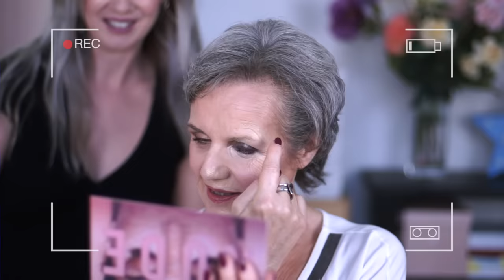Maquillage Peau mature : Les erreurs à éviter et nos conseils pour vous rajeunir !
Des vidéos sur les erreurs de maquillage à ne pas faire, vous en avez vu des tas ! Oui mais peut-être pas en ce qui concerne le maquillage des peaux matures ! En effet, passé un âge, notre peau devient plus fine, plus fragile, plus marquée et ridée. Nos anciennes bonnes habitudes de maquillage deviennent des gestes et des produits à éviter sous peine de nous vieillir encore plus !  C'est donc une toute nouvelle routine maquillage qu'il faut prendre en main. Cette vidéo vous aidera à ne plus faire les erreurs les plus fréquentes et ainsi vous sublimer et vous rajeunir !

Comme d'habitude la vidéo est assez longue😆voici le TIMER pour regarder les endroits qui vous intéresseront le plus :
00:00 Introduction
01:33 Les erreurs avant le maquillage du teint & nos conseils
02:55 Les erreurs du maquillage teint de la peau mature & nos conseils
13:26 Les erreurs du maquillage des sourcils & nos conseils
15:35 Les erreurs du maquillage des yeux & nos conseils
25:55 Les erreurs avec la poudre bronzante, le blush et l'highlighter & nos conseils
31:29 Les erreurs du maquillage de bouche & nos conseils
34:59 Conclusion
37:23 : Petit bêtisier

Nous espérons que cette vidéo maquillage rajeunissant vous plaira ! Et merci mille fois à Isabelle de nous avoir servi de modèle ! Vous la reverrez très prochainement dans une prochaine vidéo !

Nous sommes ouvertes à tous commentaires constructifs tant que ces derniers restent respectueux. La moindre impolitesse ou irrespect vis à vis de notre modèle entrainera un bloquage immédiat. Merci pour votre compréhension

💄PRODUITS CITÉS

SOIN
- Crème hydratante Embryolisse
- Skin Food / Baume lèvre / Weleda

TEINT
- Base Hydratante Make Up For Ever
- Pore Filler Nyx

Mauvais côté
- Fond de teint infaillible Total Cover L'oréal Paris
- Anticernes Tarte
- Poudre libre super mate Make Up For Ever
Bon côté
- Fond de Teint Reboot Y340 Make Up For Ever
- Anticernes Ultra HD Make Up For Ever
- Poudre HD ou SFX Set NYX
- Mist&Fix Make Up For Ever
- Brume d'eau minérale

SOURCILS
- Crayon sourcils Taupe L'Atelier du sourcil
- Gel pour les sourcils bold brunette Mac

YEUX
Mauvais côté
- Vice Palette Urban Decay
- Highlighter Nyx
- Crayon khôl noir

Bon côté
- Fard à Paupières beige satiné (je ne me rappelle plus de la marque 😝)
- Fard à Paupières mat M-608 Make Up For Ever
- Crayon sec pour les yeux marron brun
- Mascara Paradise Sephora
- Fards à paupières crème Eye paint L'Oréal Paris

CONTOURING & BLUSH (mauvais et bon côté)
- Palette contouring NYX
- Blush Make Up For Ever

BOUCHE
(Mauvais côté : je n'ai plus la référence-)
- Crayon lèvres bois de rose
- Gloss transparent Make Up For Ever

📚💄NOS LIVRES DE MAQUILLAGE à 5 euros seulement !!
Le dernier disponible :
-MINUTE BEAUTE YEUX